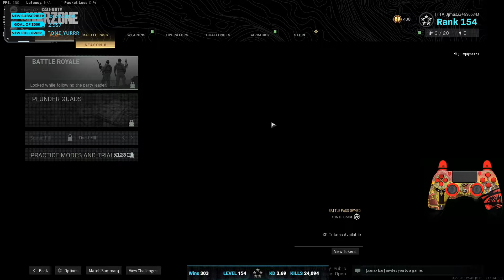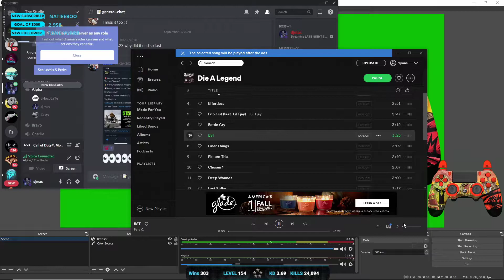Call Of Duty Warzone | 46 Kills | Personal Best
CR-56 Amax | Best Gun in the Game | 46 Kills in Verdansk with the Squad | Make sure to check me out @